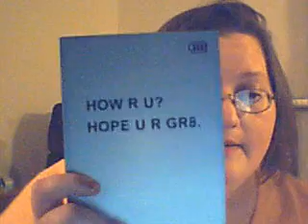Mail, brother, and Ken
Thank you Penny!!

Everyone check her out!!!